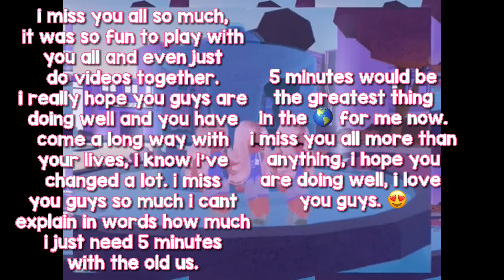i miss them so much i’m gonna cry 🥺😭 @lilflowerofficial @elopnoz-quit1269 @Islayofc (📌ed)